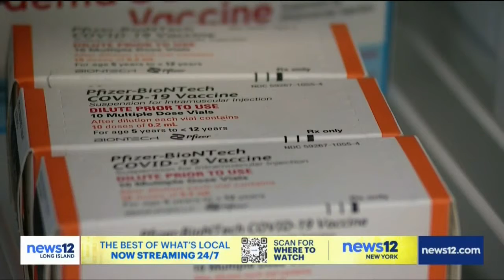Dr. Marc Lashley of Allied Physicians Group on News 12 Long Island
Allied Physicians Group is one of the fist pediatric groups in New York to give vaccines to children 5 to 11. The first vaccines will be given at Allied Physicians Group Valley Stream office, where Dr. Marc Lashley administered the first shots from his office to patients. News 12 Long Island's The New Normal interviewed Dr. Marc Lashley on Nov. 4, 2021.

Now that the Pfizer COVID-19 vaccine is now permitted for children ages 5 and up, Allied Physicians Group, a pediatric practice with 34 offices throughout New York State across lower New York, Hudson Valley and Long Island, is among the first offering vaccines this week now that it has been officially approved. Dr. Lashley and Allied Physicians Group doctors give tens of thousands of vaccines to each year. While visiting, Dr. Lashley will also provide information for your readers about the importance of children ages 5 and up getting vaccinated; what side effects may be expected for children receiving the vaccine and if there any parents should be concerned about; the advantages of getting children vaccinated at their pediatrician’s office versus having them done at alternative sites; how parents should talk with their children about the vaccine before receiving it to help reduce their fear and anxiety; the way parents should address their children about their need for continuing mask wearing and social distancing after getting vaccinated; advice on what care and treatment parents should use at home if their child should experience any side effects; and if the efficacy rate in the vaccine for children is any different compared to that in the vaccine taken by adults.

Long Island's Public Relations Firm